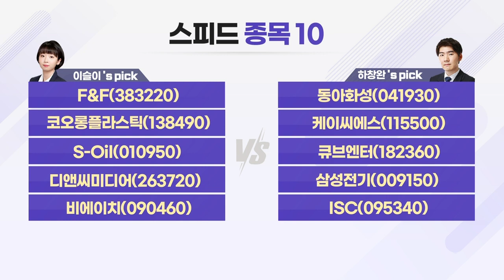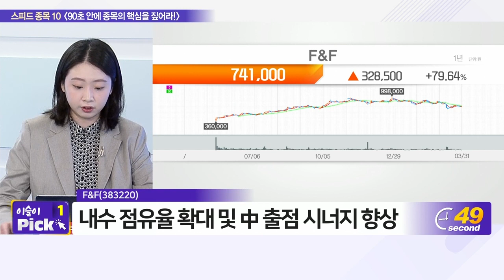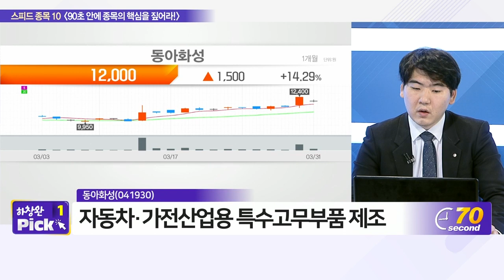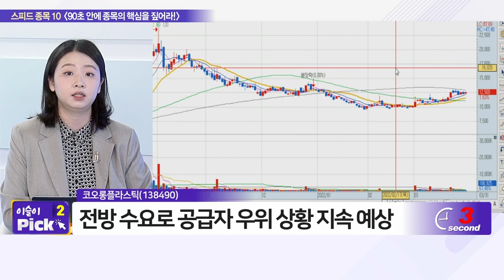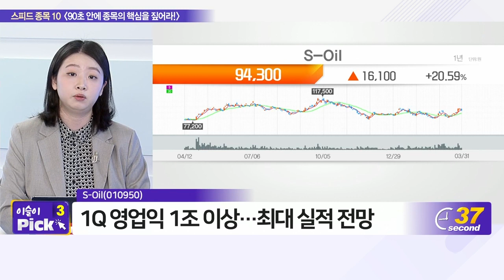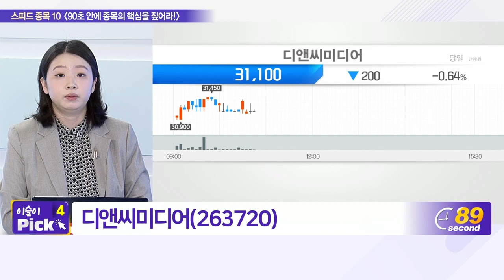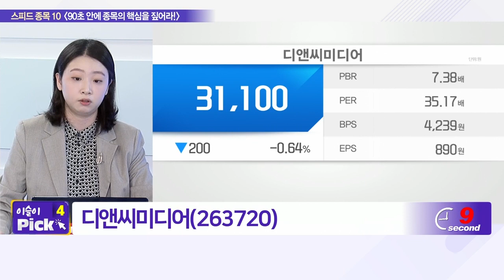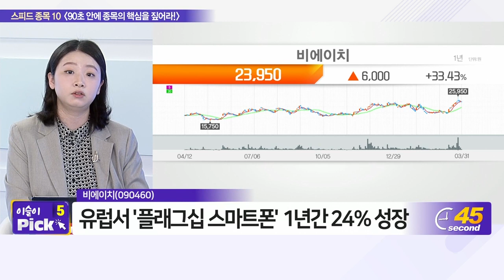F&F, 동아화성, 코오롱플라스틱, 케이씨에스, S-Oil, 큐브엔터, 디앤씨미디어, 삼성전기, 비에이치, ISC_스피드 종목 10 (20220331)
- F&F(383220)
- 코오롱플라스틱(138490)
- S_Oil(010950)

- 동아화성(041930)
- 케이씨에스(115500)
- ISC(095340)